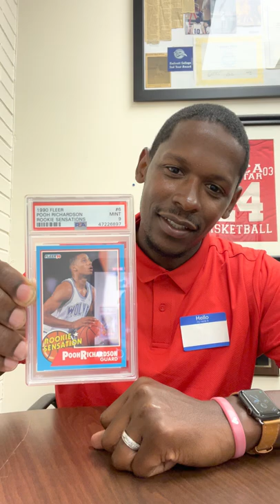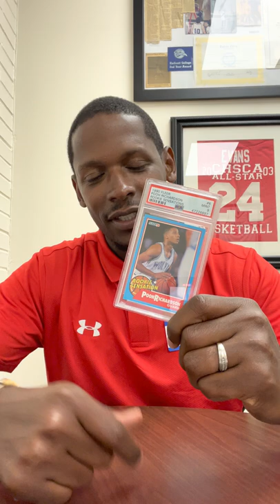Hobby Vlog 31: My Card of The Week (Pooh Richardson Fleer Rookie Sensation)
I recorded this hobby vlog on July 26th, 2021. In this hobby vlog, I am sharing the 1990 Fleer Rookie Sensation Pooh Richardson insert card, card number 6.

Read the hobby vlog description below to learn about my hobby experience with this classic junk wax treasure.

My card of the week is the 1990 Fleer Rookie Sensation Pooh Richardson #6 of 10 insert rookie cards.

This card may not be on everyone's wish list or must-have list of cards, but I believe the hobby is about
- Buying what you like and love
- Collecting what you like and love
- Sharing what you like and love

When I purchased this card a few weeks ago, I went down a memory lane trip of watching Pooh, my Uncle Bill, George, and other Electrons play high school basketball in the golden era of the Philadelphia Public League. Every time I look at this card, all I can do is smile because the nostalgia from those moments was memorable and fun.

Keep Collecting!

I purchased the 1990 Fleer Rookie Sensation Pooh Richardson card from an online collector via eBay.